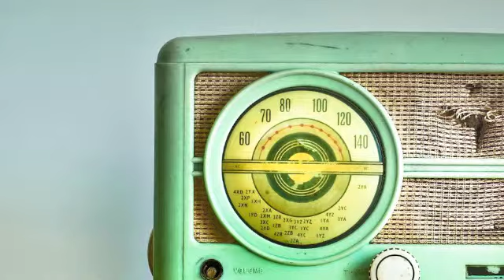Centex Homes "Father & Son"